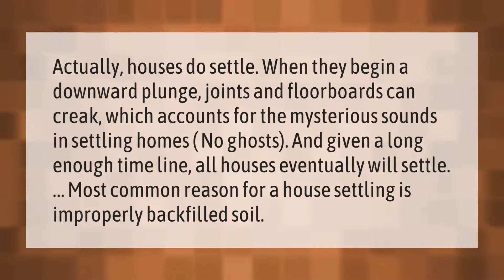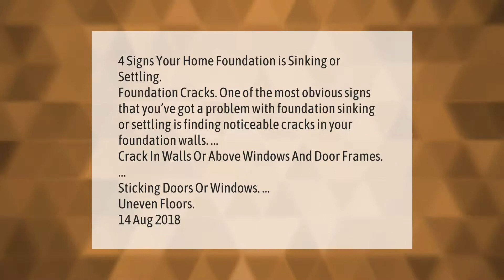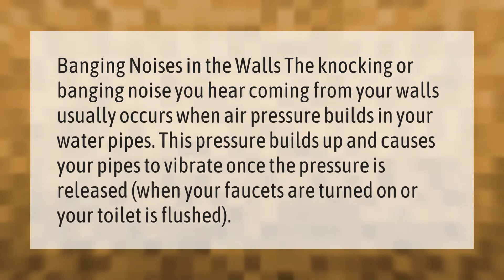Why do houses settle at night?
00:00 - Why do houses settle at night?
00:40 - Does a house ever stop settling?
01:11 - How do you know if your house is settling?
01:46 - Why do I hear loud bangs in my house?

Laura S. Harris (2021, March 4.) Why do houses settle at night?
    AskAbout.video/articles/Why-do-houses-settle-at-night-225225